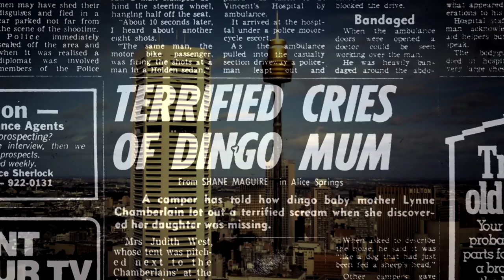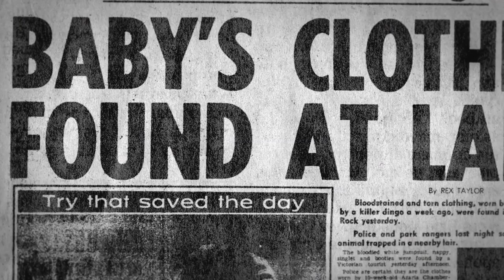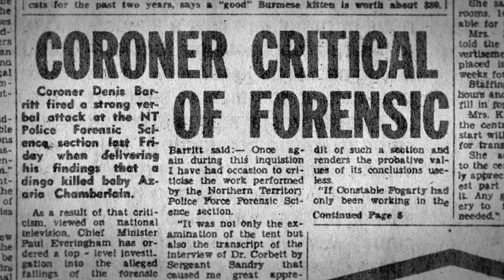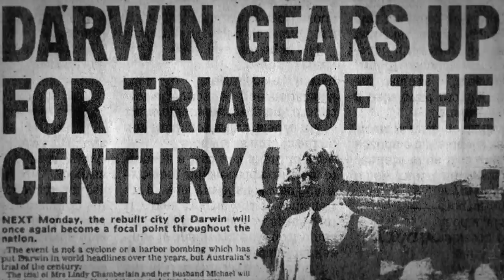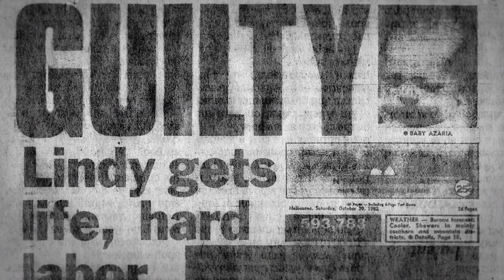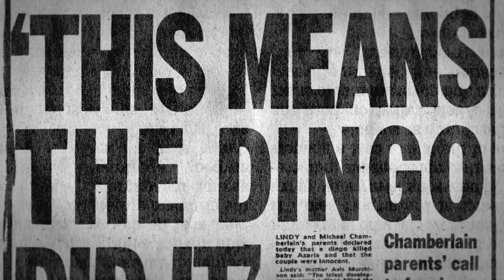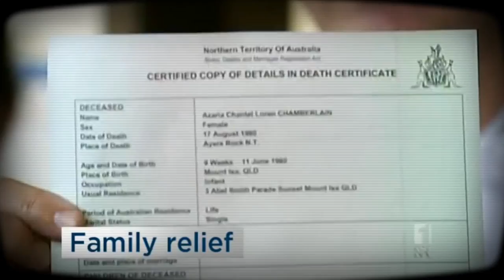A Mother, A Dingo, and an Australian Media Frenzy | Retro Report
In 1982, an Australian mother was convicted of murdering her baby daughter. She was later exonerated, but soon fell victim to a joke that distracted the world from the real story.